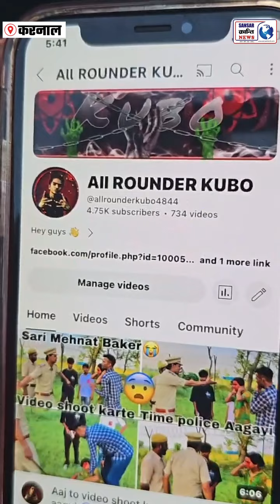करनाल में मिल गया डांसिंग कीड़ा 😲! टैलेंट पैसों से नहीं, जज्बे से आता है !